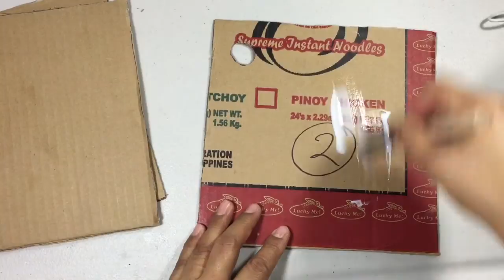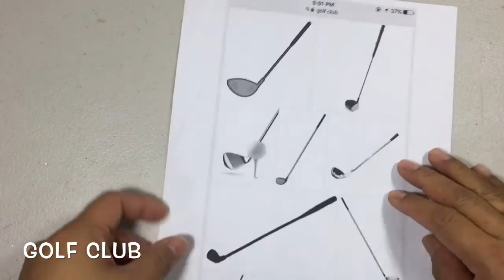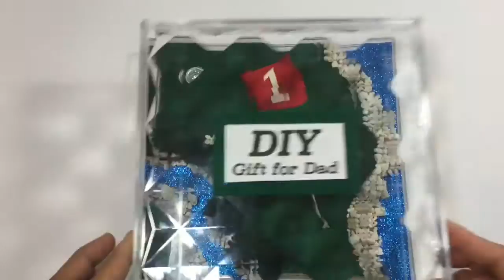DIY Miniature Golf Course How to Recycle Chocolate Tray Gift For Dad #51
Hi everyone! In this video I will show you how I recycled empty chocolate tray and turned it into DIY miniature golf course, It is easy and very affordable.
The materials I used are:
Empty chocolate tray
Green felt
Cardboard
Paper for pattern
Marbles
Metallic grey paint
Pebbles
Glue/hot glue/fabric glue
Sticks
Yarn ( green)
Blue foam glitter